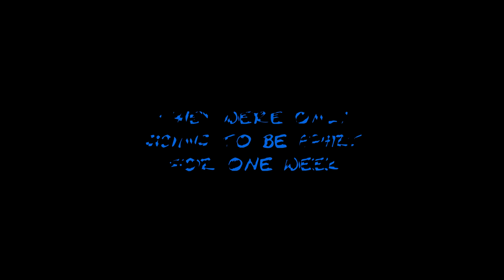KEEP YOU | horror short film trailer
A husband and father, Jack Thompson's greatest fears are about to be realized in Keep You, a horror short film by filmmaker and writer Sean Foy.

Written, Directed, Filmed, Edited by Sean Foy
Starring Sean Foy, River Foy, Joanne Oscar

Additional camera by Devon Foy

UPCOMING SCREENINGS:

West Chester Film Festival, West Chester PA - 2024
Friday, April 26 9:30pm : horror pop-up, Mayday Coffee, 123 N. High Street
Saturday, April 27 8:30pm, Uptown! Knauer Performing Arts Center, 226 N. High Street